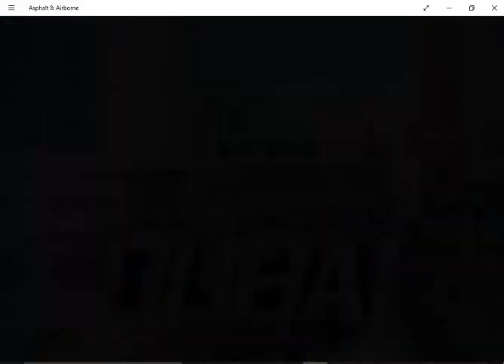Asphalt Air Born 8 : koenigsegg One: Dubai Challenge Let's take first place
Lets Play

Asphalt 8 Air Born | How To Master Mastery and Get Tokens ans Special Prizes | Pro Box Specialiste  :

Asphalt 8: Airborne | How i took 200 Tokens in Asphalt 8 in Less than 2 min :

Asphalt Air Born 8 : Discover and Download the update now july 2016 for ios,android and windows :

Cross the finish line first ! Blast a bit of Nitro at the start of the race :

Let's Play Games :
Check out more awesome videos from Lets Play Games crew💻 New facts, hacks, and how-to videos posted daily!

Thanks for Subscribers It means a lot to us, just like you do! We really appreciate you giving us a moment of your time today. Thanks for being you.